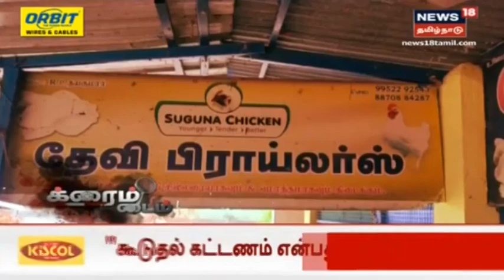Crime Time | கறிக்கடை சண்டை - மதுபானக் கடை முன்பு இளைஞர் வெட்டிக் கொலை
தஞ்சை மாவட்டத்தில் கோழிக்கறி கடை நடத்துவதில் ஏற்பட்ட தகராறில் 30 வயது நபர் மதுபான கடை அருகே சரமாரியாக வெட்டி கொலை செய்யப்பட்டார்.